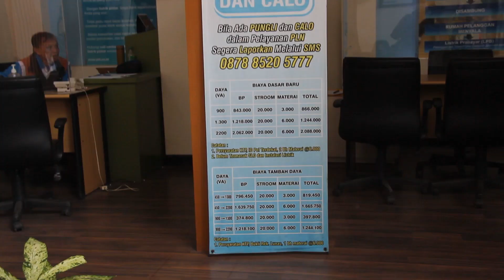PRAKTIK KERJA INDUSTRI PROGRAM KEAHLIAN TKJ SMK WIRA BUANA BEKERJASAMA DENGAN PLN BOJONGGEDE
PRAKTIK KERJA INDUSTRI PROGRAM KEAHLIAN TKJ SMK WIRA BUANA BEKERJASAMA DENGAN PLN BOJONGGEDE SEKOLAH MENERAPKAN KURIKULUM INDUSTRI PROGRAM LINK AND MATCH MENJADIKAN LULUSAN YANG UNGGUL DI BIDANG NYA MASING-MASING AGAR LULUSAN TERSERAP DI INDUSTRI